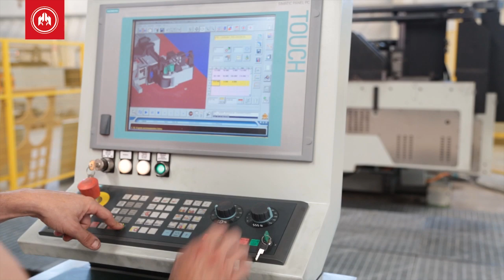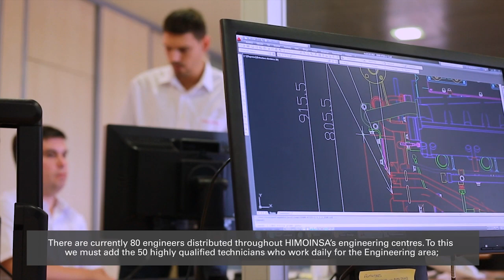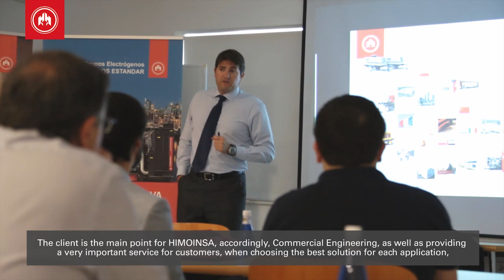HIMOINSA Productive Process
With more than 300,000 m2 of floor area, eight production centres worldwide, cutting-edge machinery and a carefully planned layout across all its factories, HIMOINSA is able to implement a rigorous one-stop production process allowing it to manufacture practically 100% of the component parts of its power generator.